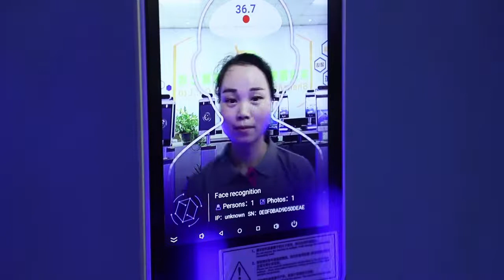EU Code Temperature Scanner Face Recognition Camera from RS Security Co.,Ltd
welcome to RS Security Co.,Ltd a factory main produced:temperature detection face recognition,tripod turnstile,swing turnstile,full height turnstile,access control system,speed gate and so on.
Face recognition Access Control Terminal with Temperature Measurement Function
Features:
1. 8-inch IPS full-view LCD display
2. Industrial-grade appearance, waterproof and dustproof design, which is stable and reliable
3.Support 3W face database. The 1: 1 comparison recognition rate is more than 99.7%, the 1: N
comparison recognition rate is more than 96.7%@0.1% misrecognition rate, and the live detection
accuracy rate is 98.3%@1% false rejection rate. Face recognition pass speed is less than 1 second
4.It supports accurate face recognition and comparison while wearing a mask
Using industrial binocular wide dynamic camera, night infrared and LED dual fill light
5.Standard Rockchip RK3288 quad-core processor, optional Rockchip RK3399 six-core processor and
Qualcomm MSM8953 eight-core processor, strong performance
6.It supports human body temperature detection, temperature display, 1-meter ultra-long body
temperature detection, 0.1 ºC error, support and automatic alarm for body temperature abnormality,
second-level detection speed, real-time export of attendance temperature data
7.It supports various peripherals such as ID card reader, fingerprint reader, IC card reader, QR code
reader, etc.
8.It supports system level, APP offline level, APP + background network level multiple API docking,
complete documentation, support secondary development.